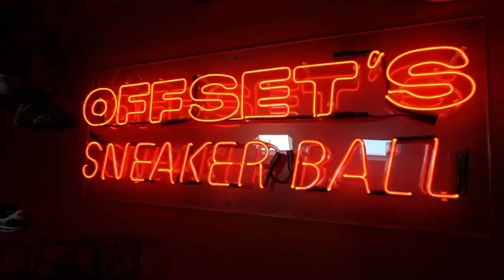Happy birthday Offset 2021 X DE LA PAZ FOCUS